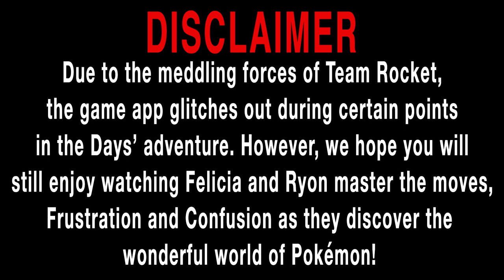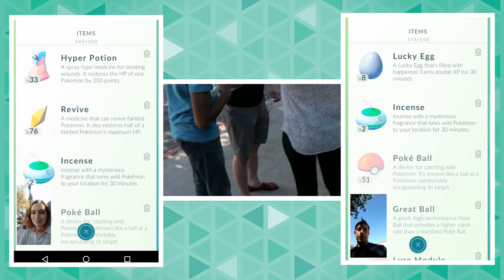Let's Play Pokemon Go! (Co-Optitude w/ Ryon & Felicia Day)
The Daring Day Duo leave the couch to venture out into the world, their phones in their faces, to play Pokemon Go on today's episode of Co-Optitude!

Co-Optitude used to be about playing all the retro games they were never allowed to play as kids, but now they’ve played them all, it’s time to play indies and new games.